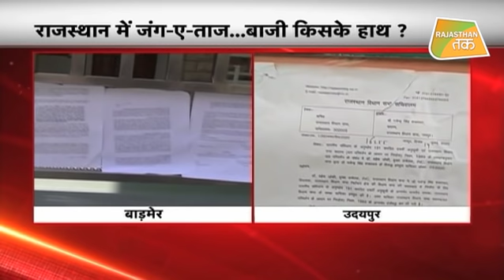'अब नामुम्किन है GEHLOT PILOT की दोस्ती' ! RAJASTHAN POLITICAL CRISIS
राजस्थान के मुख्यमंत्री अशोक गहलोत ने सचिन पायलट और बीजेपी पर हमला बोला है... उन्होंने कहा कि हमारे
विधायकों को पैसे का लालच दिया गया...  इसके सबूत हमारे पास हैं... सीएम गहलोत ने कहा कि सचिन पायलट खुद
हॉर्स ट्रेडिंग में शामिल थे... अशोक गहलोत ने मीडिया से बात करते हुए विधायकों की खरीद-फरोख्त की साजिश की
पूरी कहानी बताई...सीएम गहलोत ने कहा कि हमारे पास विधायकों की खरीद-फरोख्त के सबूत हैं... हमारे विधायकों
को पैसे का लालच दिया गया था... उन्होंने इसे नहीं लिया. हमारे पास इसके सबूत हैं. सीएम ने कहा कि अगर हमने
राज्यसभा चुनाव से पहले रिजॉर्ट पॉलिटिक्स का सहारा नहीं लिया होता, तो मानेसर की बात जो इस महीने हुई है वो पिछले महीने ही हो जाती..गहलोत ने कहा कि मीडिया को ये देखना चाहिए कि हॉर्स ट्रेडिंग में कौन-कौन शामिल रहा है...अगर कोई अच्छी तरह से बोलता है, अंग्रेजी में बोलता है, तो ये पर्याप्त नहीं है. हॉर्स ट्रेडिंग मामले की जांच होनी चाहिए.. मुख्यमंत्री ने कहा कि डिप्टी सीएम से जब खरीद-फरोख्त की जानकारी मांगी गई तो सफाई दे रहे हैं...जब कि वो तो खुद ही षड्यंत्र में शामिल थे...बकौल गहलोत दिल्ली में बैठे लोगों ने सरकार गिराने की साजिश रची है... दिल्ली से लोकतंत्र को खत्म करने की साजिश हो रही है... गहलोत ने सीधे पर बीजेपी को निशाने पर लेते हुए कहा कि राजस्थान
में कर्नाटक और मध्य प्रदेश की तरह सरकार गिराने की साजिश हो रही है।